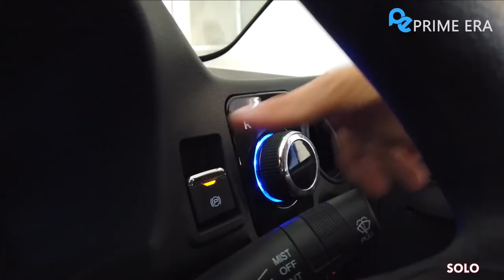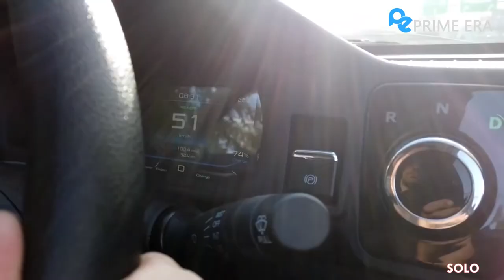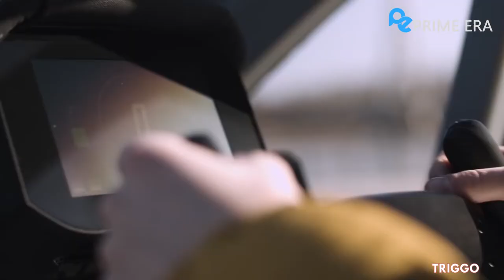5 Unique Vehicles you didn’t know Exist | Prime Era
5 Unique Vehicles you didn’t know Exist | Prime Era

Prepare to be amazed by these incredible next level Vehicles!

We hope you enjoy this review of Unique Vehicles!